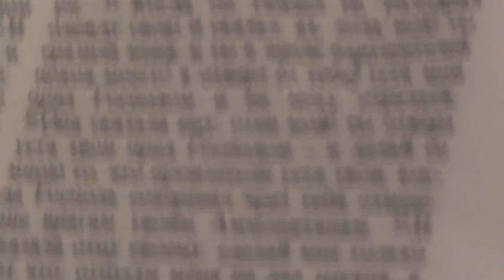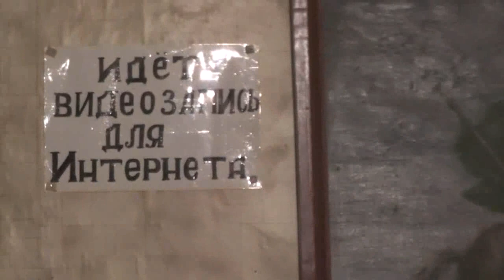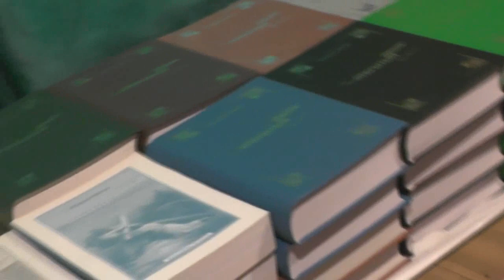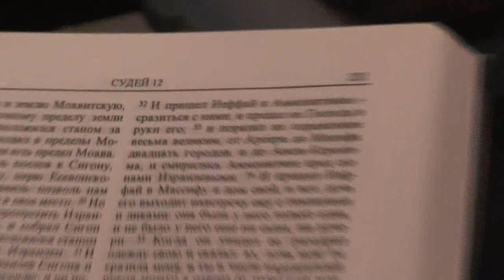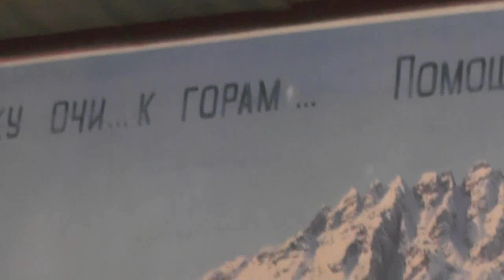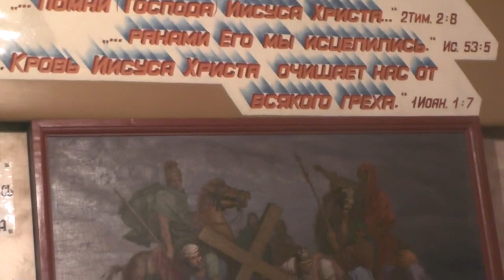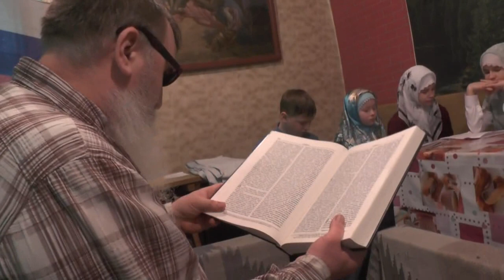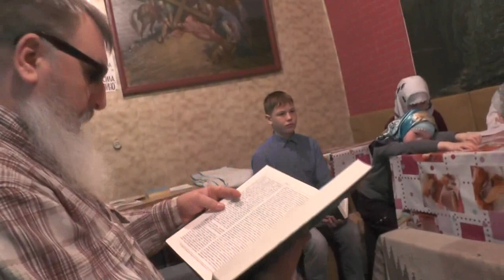Занятие с детьми ведёт Дыбунов Игорь. Об Иеффае и других героях веры. 14.04.2019